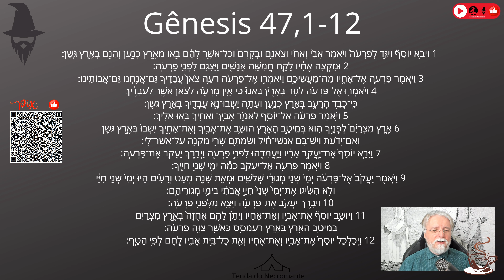2603. Gênesis 47,1-12. Jacó, o super-sacramento! Jacó abençoa faraó! Duas vezes, gente! Duas vezes!